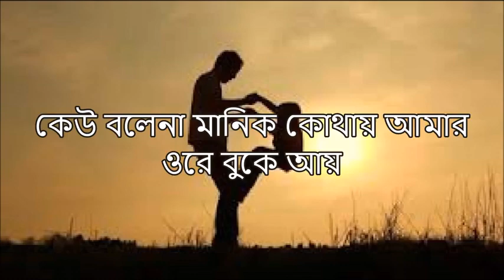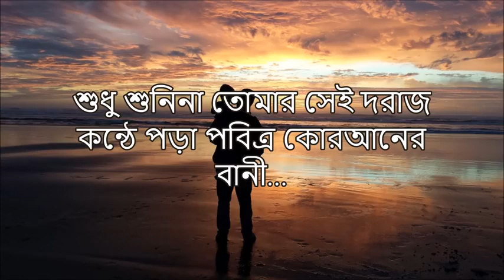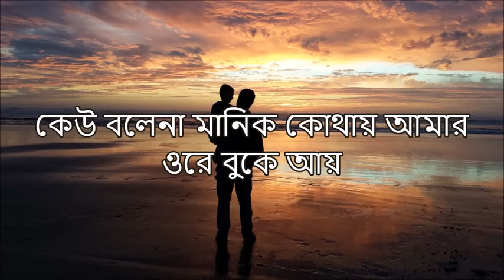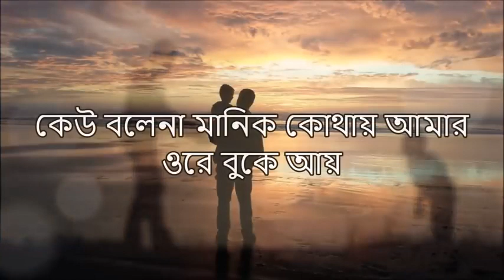James bangla song baba song by James. Baba koto din eekhina tomai. 😥😥😥😥😥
James bangla song baba song by James. Baba koto din eekhina tomai. Bangla song. Bangla James song.james all song.

Baba koto din dekhina tumai. By James. So nice song. We can't stop cry. About things evry father. New bangla song.

james new song
bangla song 2020
james all song
james old song
james movie song
hindi songs
bangla band songs